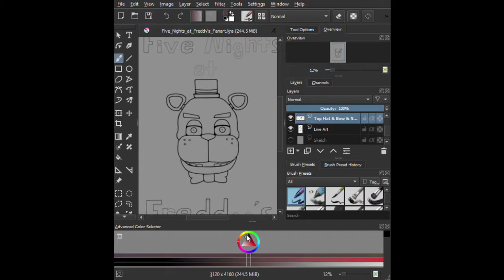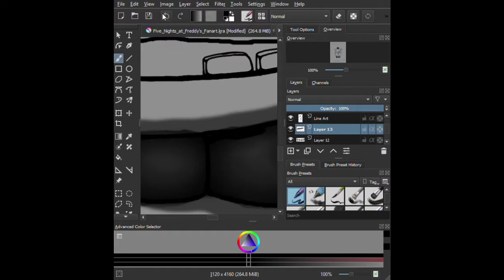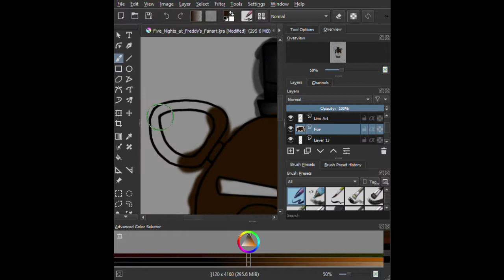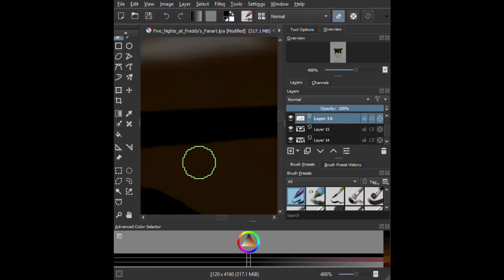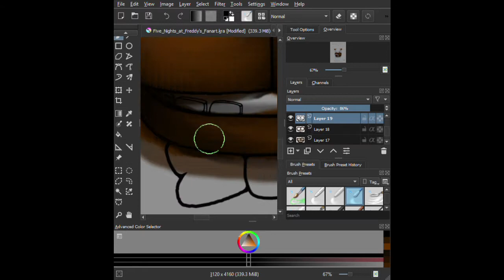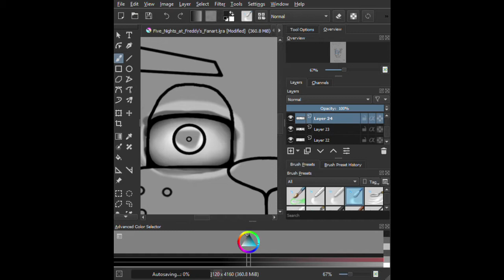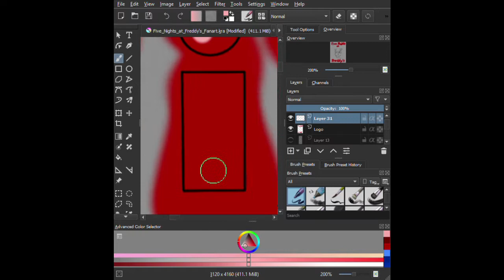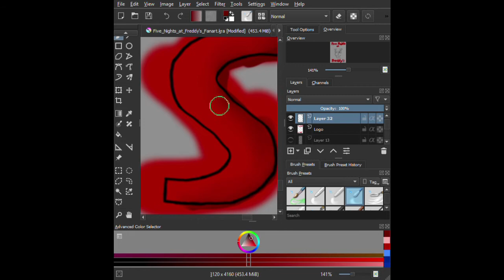Freddy Fazbear Speedpaint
READ DESCRIPTION!

Hello everyone, this time I had done a Freddy picture.  I actually have this one on paper, and I am going to do a watercolour painting of it.  Also, thinking of doing voice overs soon, anything good to talk about.  Let me know down in the comments below.

Art Amino:
Prismahaven